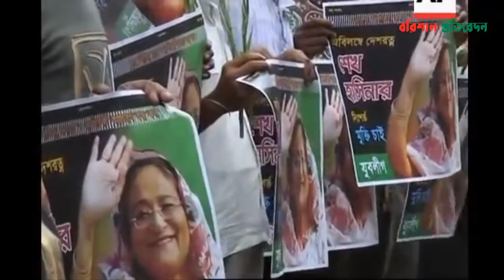একনজরে শেখ হাসিনার ৭২ বছর